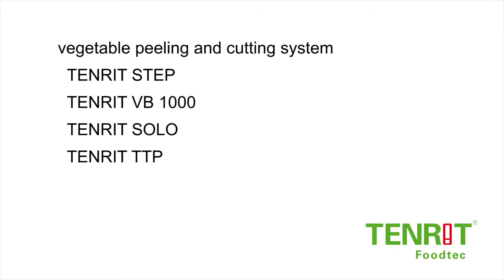Linea di pelatura e taglio per vegetali / Vegetable peeling and cutting system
Complete systems to peel, top, and segment long vegetables, such as carrots, courgettes, cucumbers, parsnips.

Sgorbati Group massimizza il tuo tempo con soluzioni su misura per la lavorazione degli ortaggi.
Visita il nostro sito e scoprirai perchè siamo dei Fornitori di Tempo.